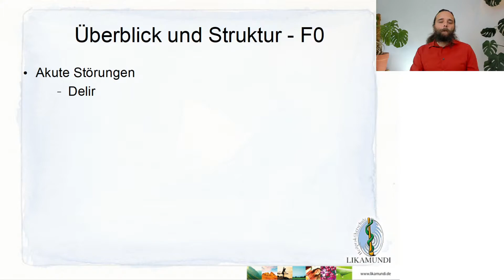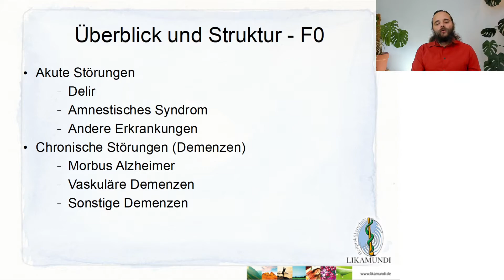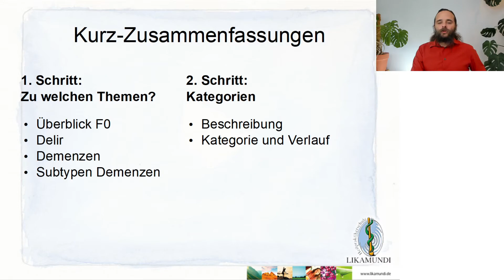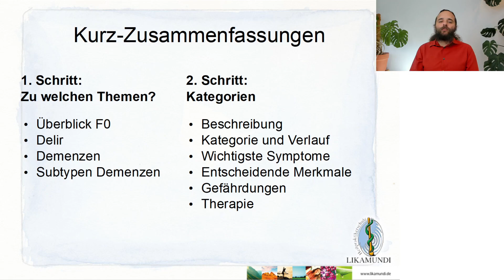Einführungs-Video 1 Organisch bedingte Störungen F0, Intensiv Training, Heilpraktiker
Einführungs-Video Nr. 1

Lass Dich von uns in Deiner Ausbildung zum Heilpraktiker für Psychotherapie (HPP) unterstützen.

Bis zur nächsten Prüfung findest Du bei uns jede Woche ein neues Einführungs-Video zu einem bestimmten Thema.

In jedem kostenfreien Einführungs-Video erhältst Du Struktur für Dein Lernen, Links, Graphiken, Merksätze etc.

    Wie lerne ich am besten?
    Wie strukturiere ich das Thema?
    Wie schaffe ich es in der Woche das Thema zu beherrschen?
    Was sind meine Ziele für diese Woche?

Erfahre mehr über unsere Einführungs-Videos und die jeweiligen Themen unter

Die Einführungs-Videos sind Teil unseres beliebten Online-Prüfungstrainers für die schriftliche und mündliche HPP Prüfung. Erfahre hier mehr: